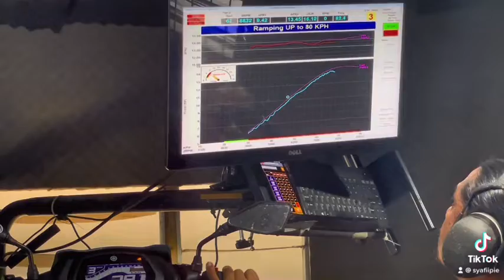Yamaha Y16 ZR Standart abah abah masuk ecu Tune Boss naik dyno dapat 14hp!!.. part 1